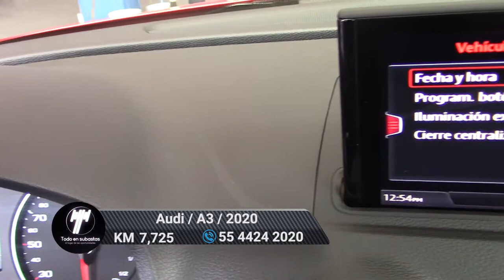Audi / A3 / 2020 - 6735